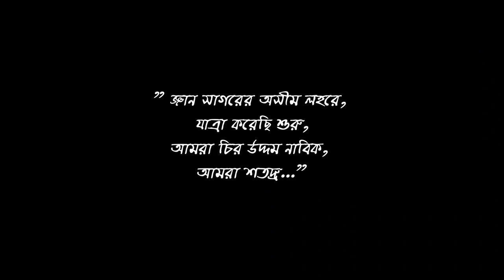Flashmob 2023 || Faridpur Engineering College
শতদ্রু ০৫ || Flashmob 2023 || Faridpur Engineering College || . . . . . .